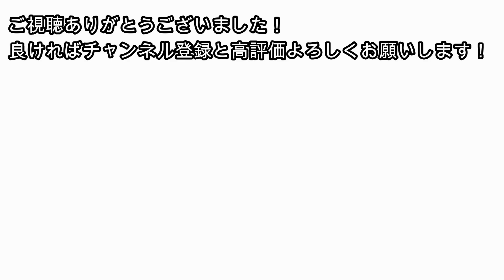【Apex大会】途中でこけるも、神秘的なムーブで順位を伸ばしキルをかせぐnaohiro21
ApexLegendsを主にプレイしています。日韓大会で１位になったり、アジア大会で４位になったりしたことがあります。

視野角110
DPI　1600
ゲーム内感度　0.7
ADS感度倍率　1

マウスソール

モニター

キーボード